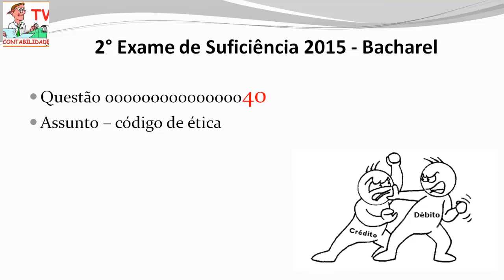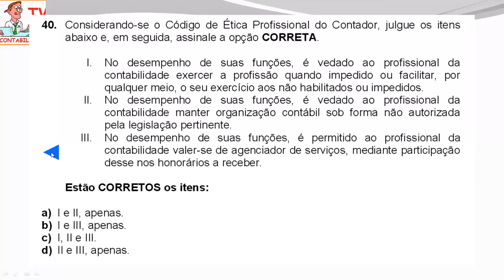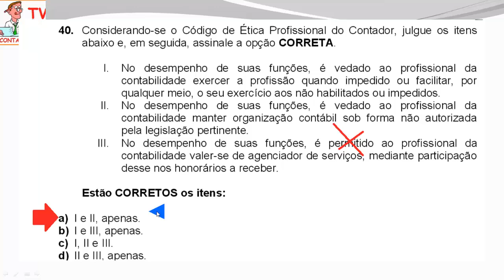EXAME DE SUFICIÊNCIA - 2015 prova 2 - Bacharel - Questao 40 - código de ética do contador